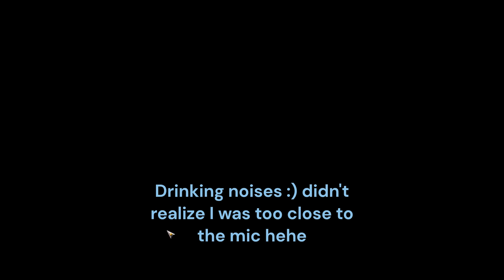Sun Haven Ep 47: Halloween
It's Halloween in Sun Haven! Let's go celebrate it with everyone.